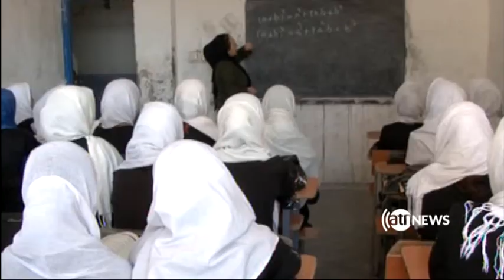نزدیک به نیمی از مکاتب در هرات تعمیر ندارند